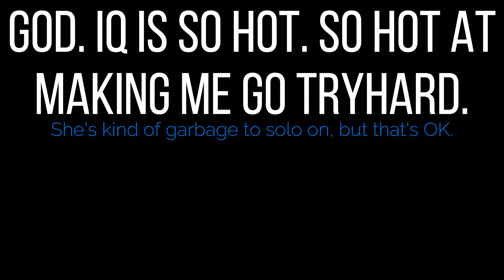SEVERE THREAT IN ENTERPRISE SPACE FOUNDATION | Rainbow Six Extraction (w/ IQ)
I've been playing a lot of IQ on this game. I play her because I saw the memes before anything else, but now that I've actually put some trigger-time with her, I've come to realize she has awesome weapons.